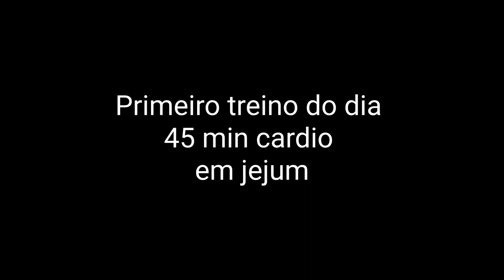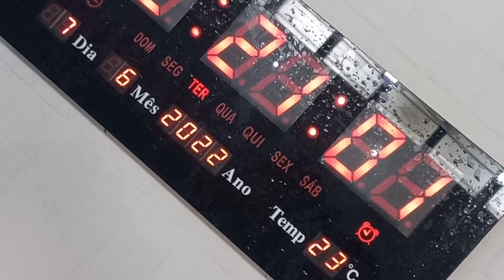treino completo aeróbico natação e musculação